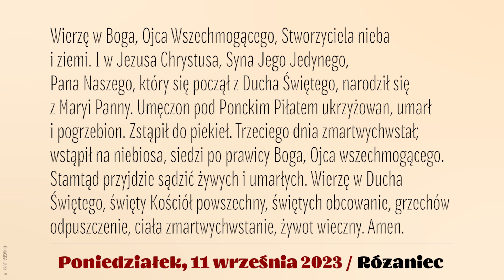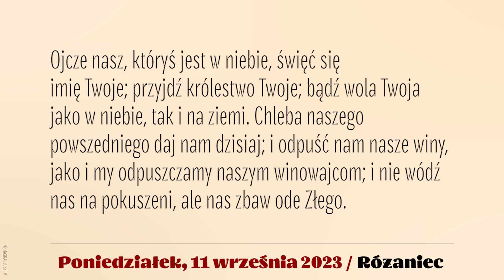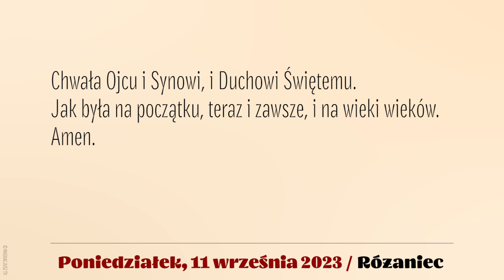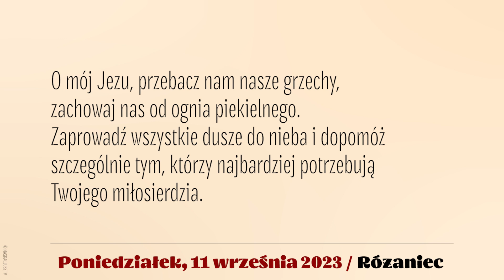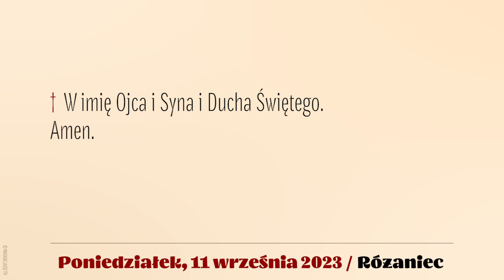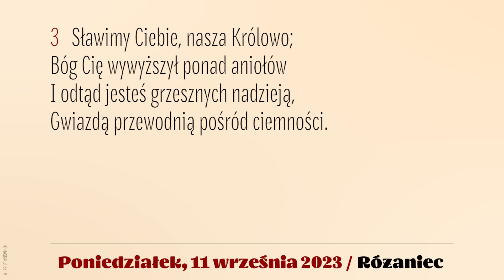Różaniec | 11 września 2023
11 września 2023
Poniedziałek